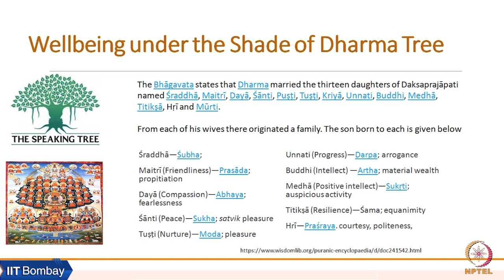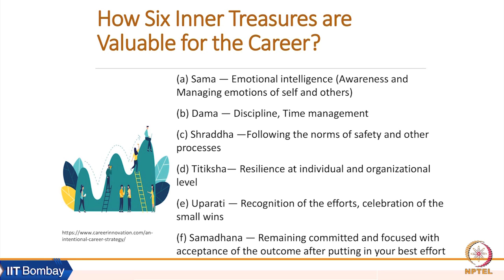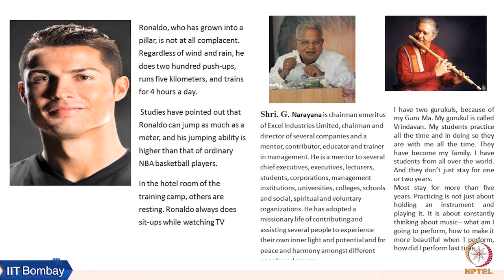Week 5: Lecture 12 D: How are the Six Inner Treasures Valuable for Career?